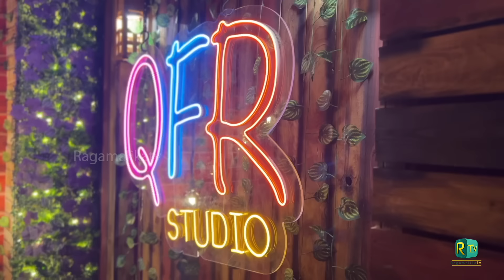QFR | PAAVADAI DHAVANIYIL | NICHAYA THAMBOOLAM | Episode 673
QFR - EPISODE 673

Performed by : @SmartShibi

Flute - @Selva G Flautist
Veenai - @Ranjani Mahesh
Percussion- @Venkatasubramanian Mani

Programmed, arranged, performed by Mixed and Mastered by: @Shyam Benjamin

Video Edit: @Shivakumar Sridhar
Packaging: Arun Kumar
Graphics and titles: Oam Sagar